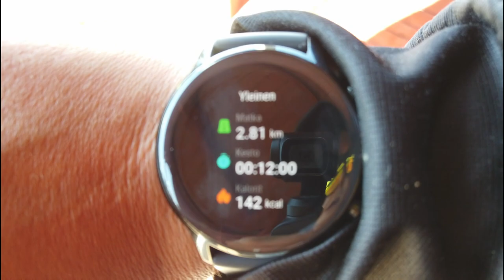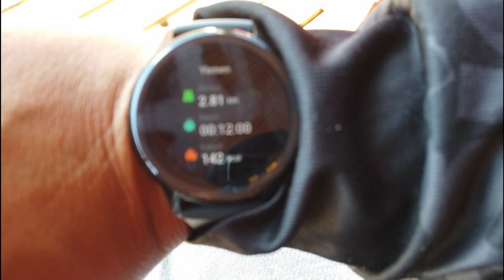Tallilla käynti ja juoksin coopperin testin